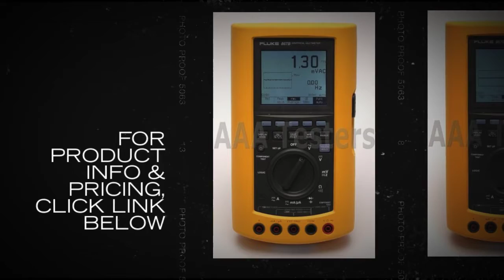Fluke 867B Graphical Digital Multimeter 860 Series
The Fluke 867B is the ultimate handheld tool for any application that demands real precision. Its 0.025% basic accuracy